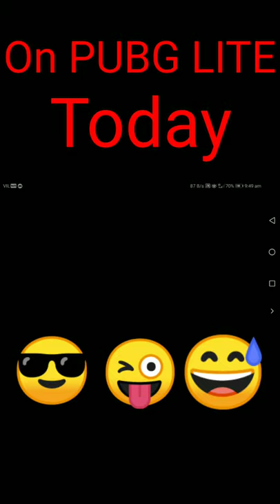TREND⚡-Free fire Lock PUBG ON ❤️